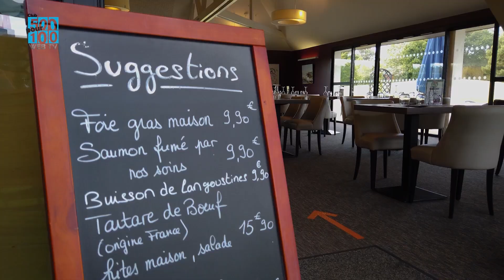#03 L'Ostréa Le Square du Golf